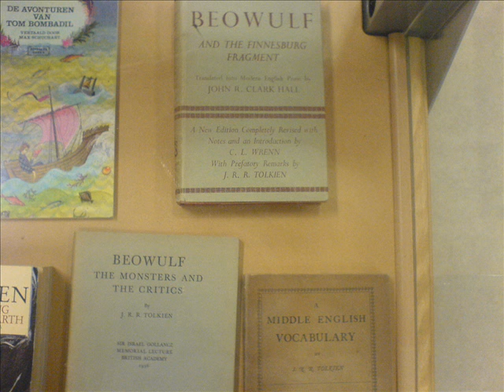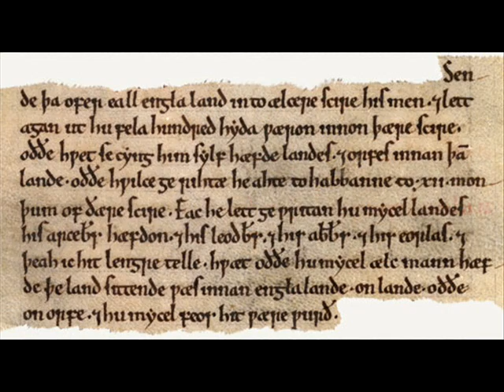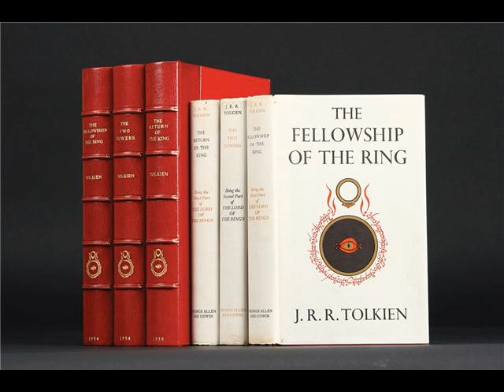Tolkien - The Legend of Sigurd and Gudrún - deel 1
Het eerste deel van een interview met Rene van Rossenberg, eigenaar van de Tolkienwinkel over het nieuwste boek van Tolkien: The Legend of Sigurd and Gudrún.